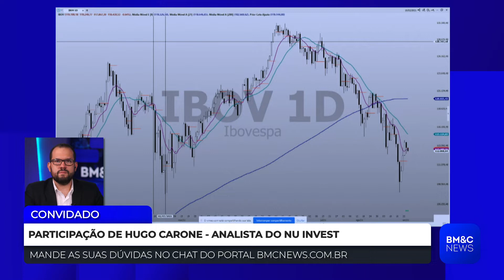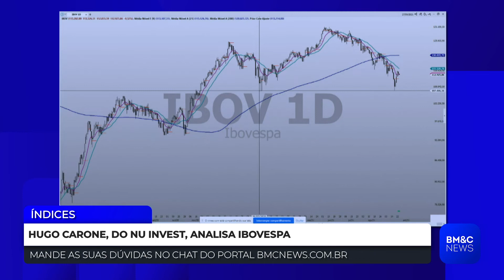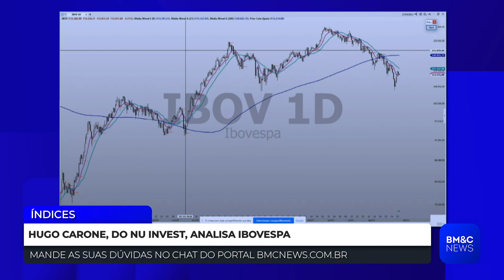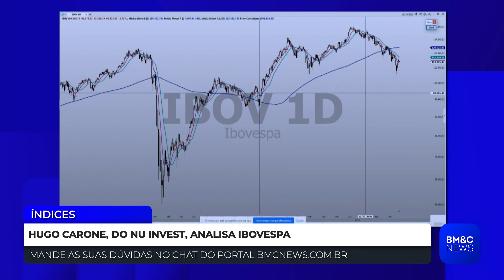IBOV: Cenário é de alta para Ibovespa? Hugo Carone analisa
Hugo Carone, analista do Nu Invest, faz análise gráfica para o índice da Bovespa.